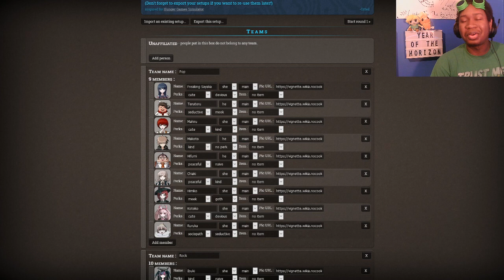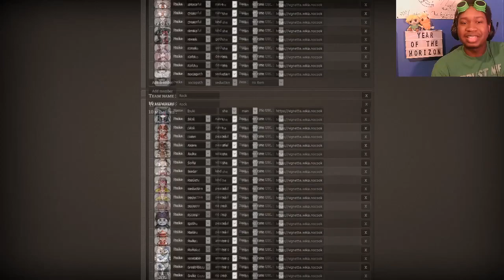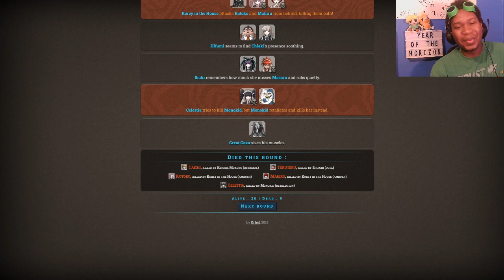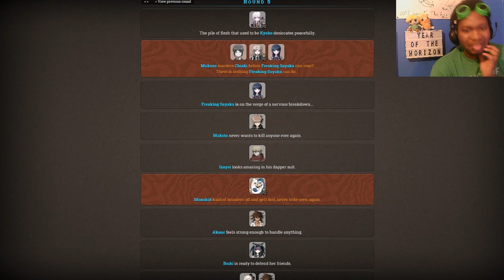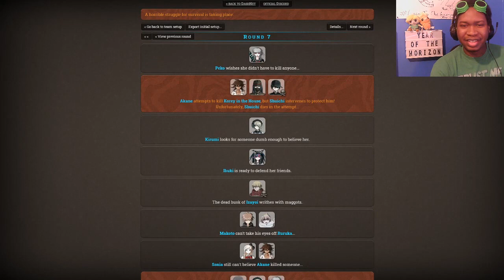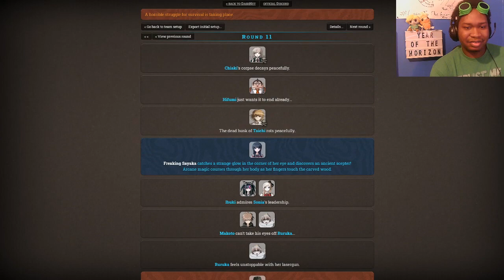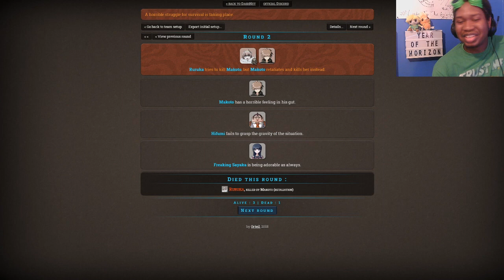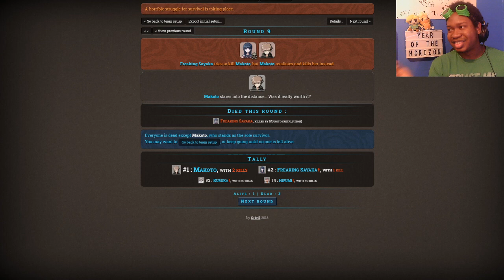A Musical Duel | DRHG: Battle of the Bands (Orteil Simulator)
Danganronpa OC Hunger Games II Entries (Entry Box Closes March 21st)
Our musically-talented trio of ladies clash in styles tremendously, but which styling will prove to be best. Today we settle it as Sayaka, Ibuki, and Kaede assemble teams for a Battle of the Bands! It's Pop vs Rock vs Classical in the Hunger Games Arena, and only one person can stand on top. SOUND THE HORNS!!!